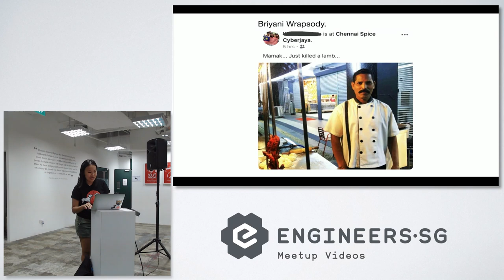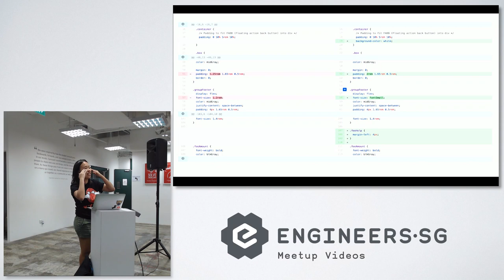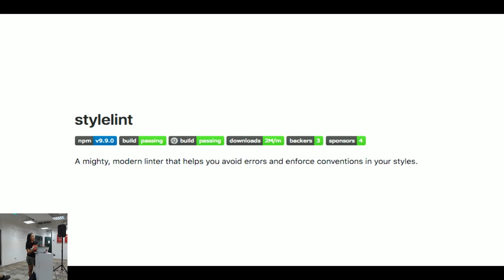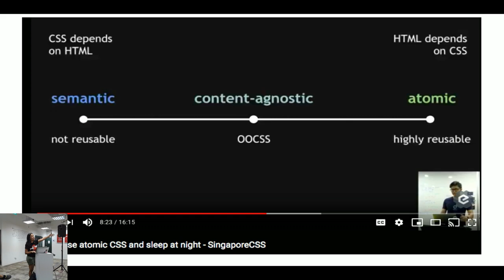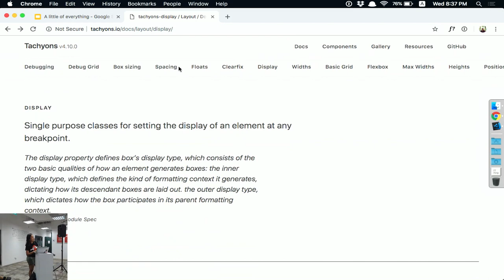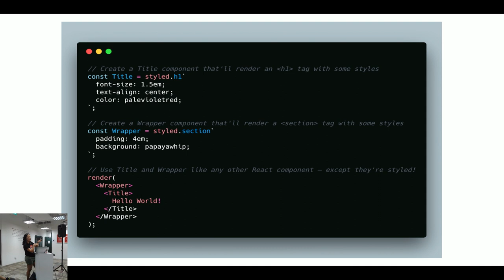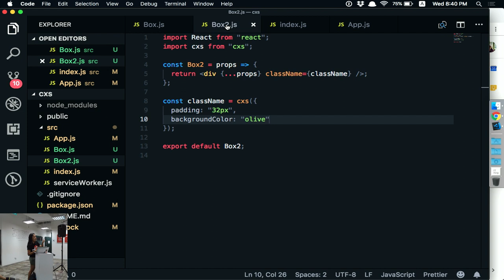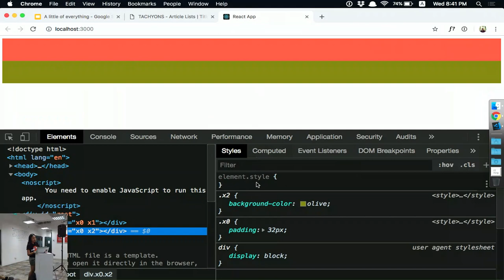The case for generated atomic CSS - Talk.CSS #34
Speaker: See Yishu